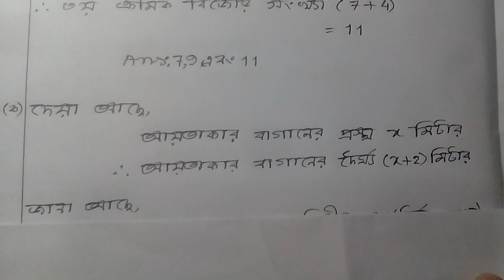৬ষ্ঠ শ্রেণির গণিত সমাধান।বীজগণিত অনু - ৫, লেকচার # ৩৮।( Class 6 Math Solution ,Algebra Ex - 5 )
প্লে - ১০ম শ্রেণি পর্যন্ত সকল বিষয় বুঝার জন্য আমাদের নিচে Channel  গুলো অনুসরণ করুন।
Class 6 Math Solution ,Algebra Ex - 5. Lecture # 38.
৬ষ্ঠ শ্রেণির গণিত সমাধান।বীজগণিত,অনু - ৫। লেকচার # ৩৮।